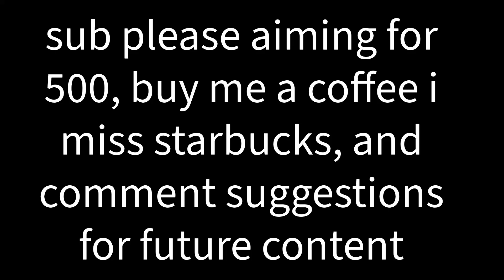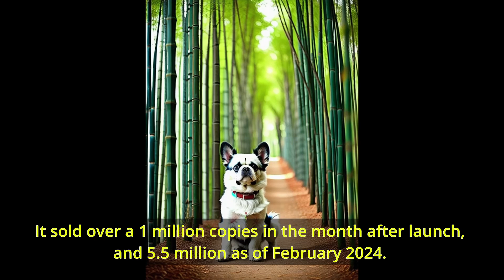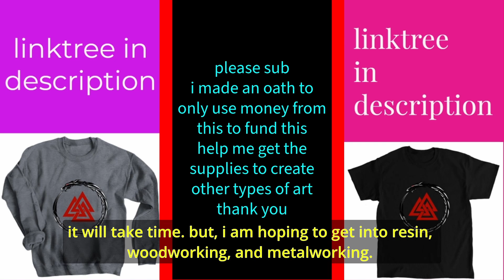[AI SEROTONIN] Smash-hit PC game finally exits early access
ai generated images of natural environments
This is a picture drawn by Stable Diffusion AI.
AI cannot perfectly represent hands and toes.
AI is uploading the picture as it was drawn.
I will try my best to reflect it.

*If any use or reprinting for commercial purposes is discovered, we will take legal action and claim compensation for damages.